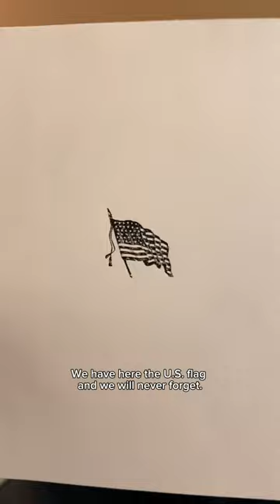Making a letterpress print and remembering the events of September 11, 2001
Today marks 22 years since the September 11, 2001 terrorist attacks. We all remember where we were that day. We will never forget.

In this video, Jared makes a letterpress print from a hand-carved woodcut made roughly 130 years ago. This was printed using our Washington hand press, made in 1852. The small woodcut of the U.S. flag is from the Lewis Winter Collection that we have in our print shop exhibit at the Sacramento History Museum.